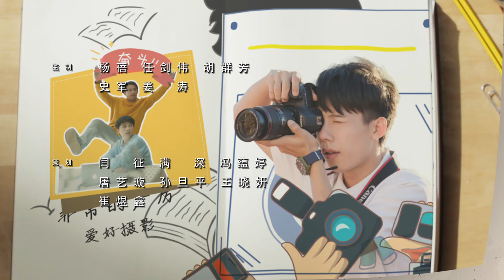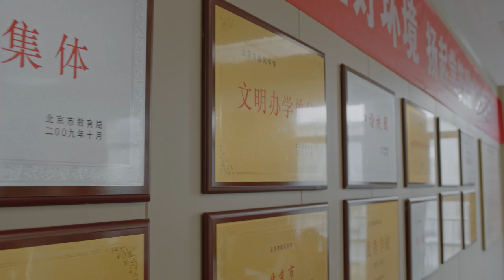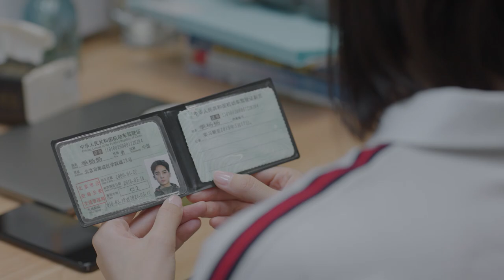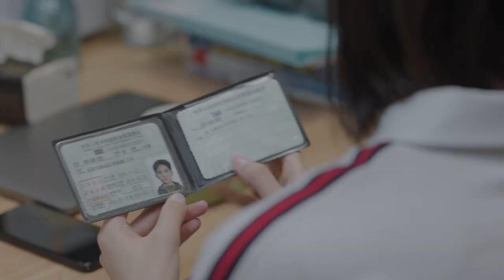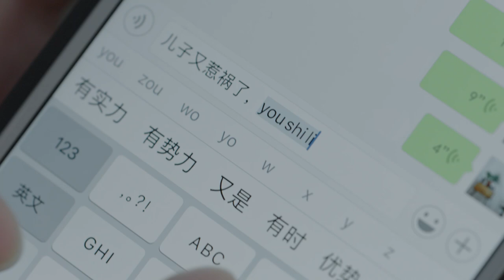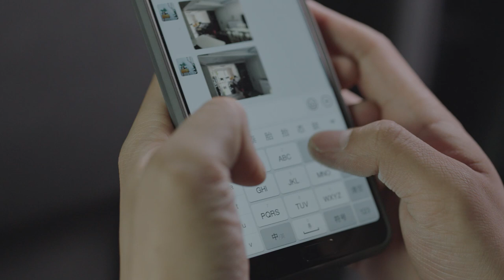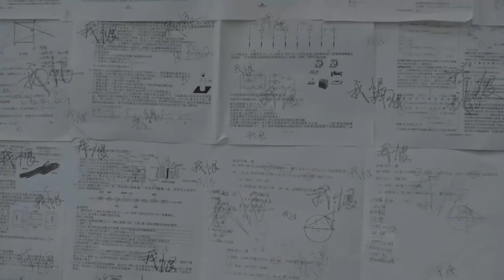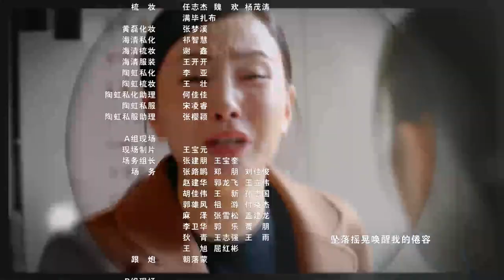【English Sub】A Little Reunion (2019) - Ep 01 小欢喜 | School, Youth, Family Drama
Native Title: 小欢喜
Also Known As: Xiao Huan Xi
Genres: School, Youth, Drama, Family